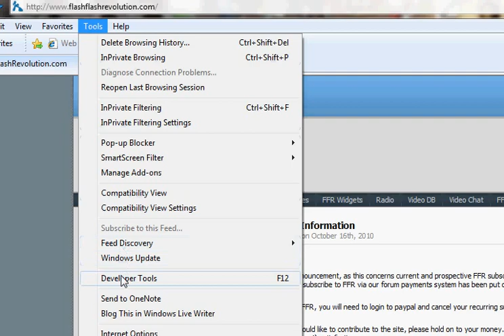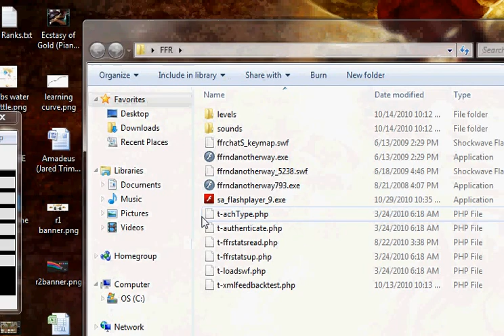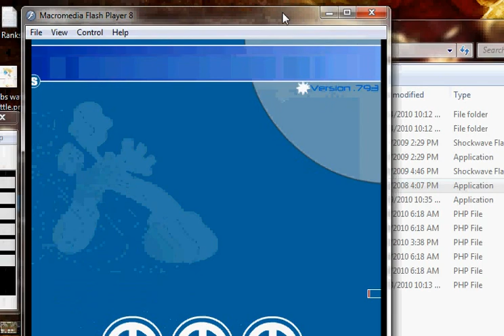How to log into FFR Standalone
Quote from the FFR thread by psychoangel691:
Where do I get a standalone and how do I use it

You can get a flash 8 standalone when you open up the flash player go to file/open and put in

This is the video description on how you log into that standalone.